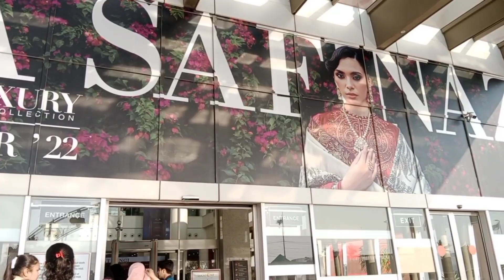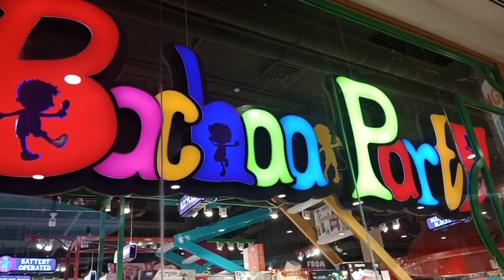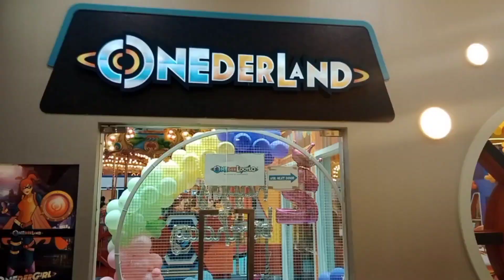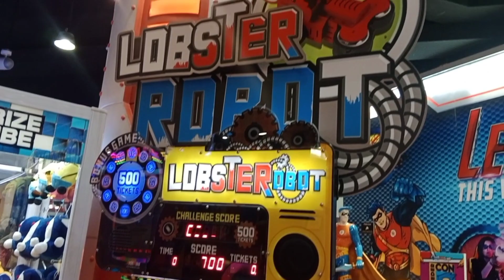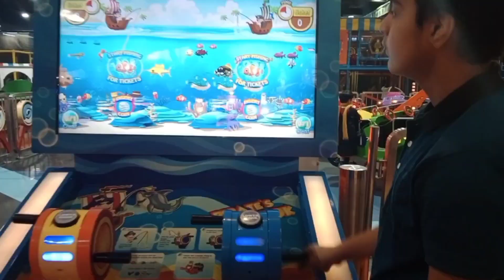Lucky one mall Karachi || Biggest mall of Pakistan🇵🇰| Onederland Karachi| The Biggest amusement park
ASsalam o alikum guys I hope you are doing well so today in this vlog I am going to take you to Pakistan's biggest mall lucky one mall Karachi and I will take you to Pakistan's biggest amusement park inside that is onderland which really is Wonderful as there are so many beautiful enjoyable rides and swings there so I hope you will enjoy my video 📸 so stay tuned for more upcoming interesting videos😃😍and yes I love you all. thanks and Babayee 💝

Lucky one mall Karachi
lucky one mall
biggest mall of Karachi
biggest mall of Pakistan
malls in Pakistan
adventureland in Pakistan
amusement park in Pakistan
amusement park
Onedorland
Onedorland Karachi
wonderland Karachi
Karachi Pakistan
places in Karachi